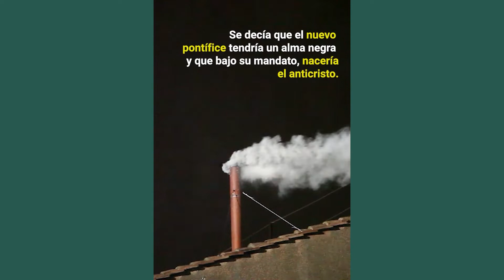Mitos de Semana Santa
Mitos sobre Semana Santa

La Semana Mayor para la Iglesia Católica a través del tiempo a dejado algunos mitos, los cuales hoy te queremos contar para que, no solo vivas al máximo la Semana Santa, sino que aprendas sobre ella.